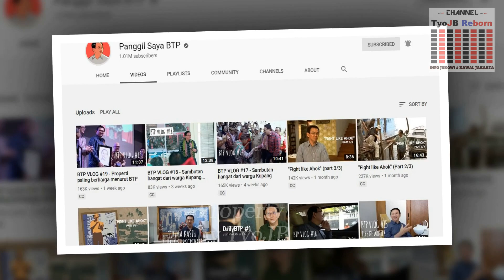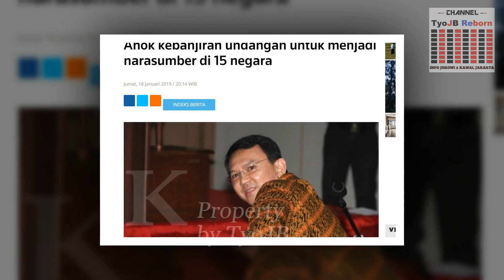INILAH KEGIATAN BTP AHOK SETELAH KELUAR DARI PENJARA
Setelah keluar dari mako brimob atas kasus penistaan agama, Sosok Ahok tidak banyak dibicarakan oleh publik namun semenjak ditunjuk Jokowi akan dijadikan bos BUMN kita semua baru sadar akan sosok Ahok. Sebenarnya apa yang dilakukan Ahok setelah keluar dari mako brimob? Bagaimana beliau sekarang? Mari kita bahas bersama sama.